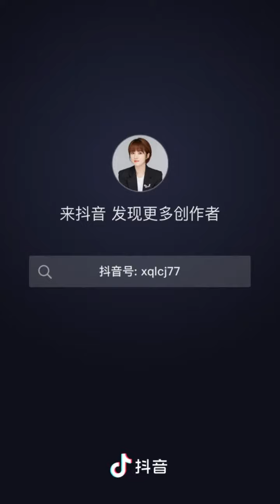中国最硬核的7所大学，可能没听过名字确是国家最需要的。